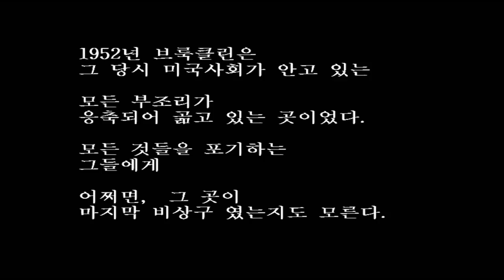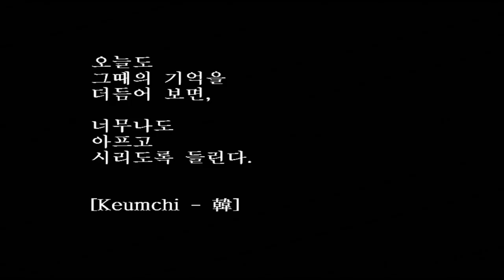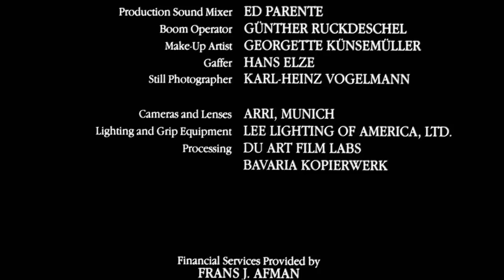Last exit to Brooklyn (Film Ver) “A Love Idea” (HD) 브룩클린으로 가는 마지막 비상구 [Keumchi - 韓]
Last exit to Brooklyn -  'A love idea'  (Film Ver)
Soundtrack (Mark Knopfler - A love idea) (HD)